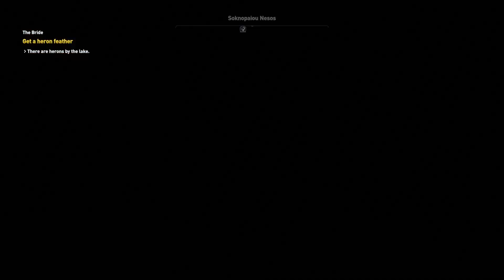Assassin's Creed : Origins - Xbox One - Unedited Playthrough (Part 23) - No Commentary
Part Twenty Three of what I intend to be a complete playthrough of Assassin's Creed : Origins, my favourite of the newer games in the series.